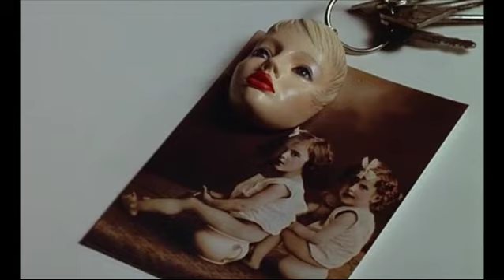Ott - Rouge Bagel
Audio Track: Ott - Rouge Bagel [Album: Skylon - 2008]

Video Track: I Love You (Unofficial Movie Trailer)
Director: Marco Ferreri
Writers: Marco Ferreri (original idea), Enrico Oldoini
Stars: Christopher Lambert, Eddy Mitchell and Flora Barillaro